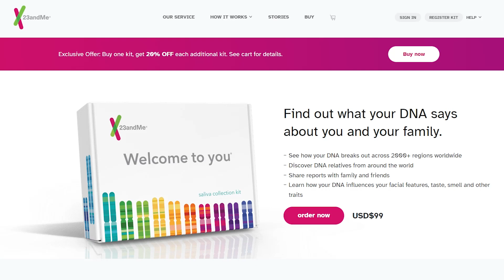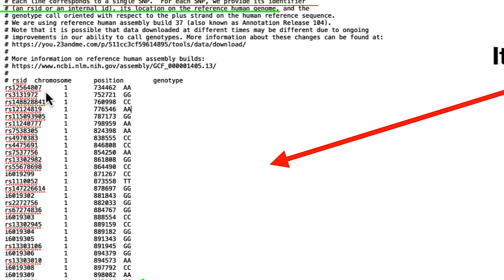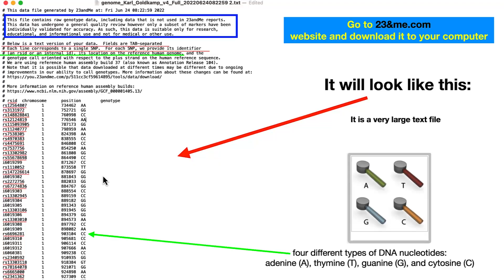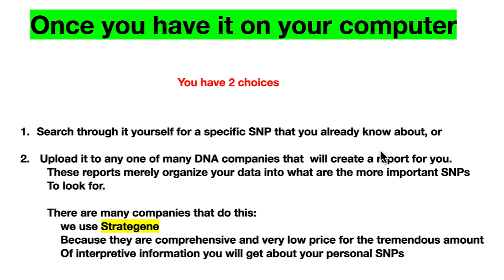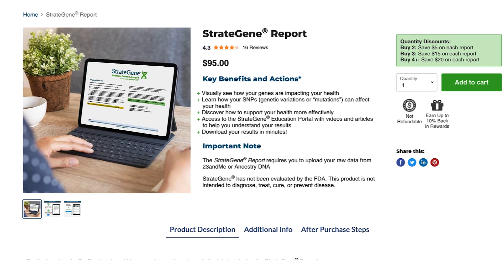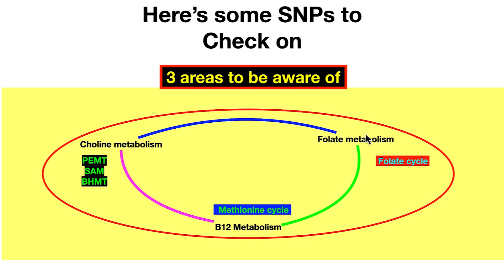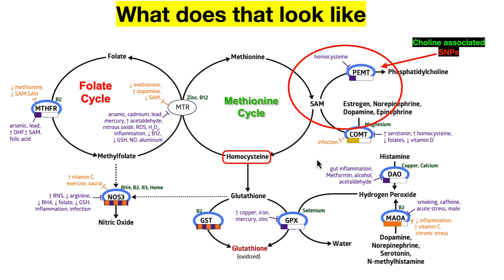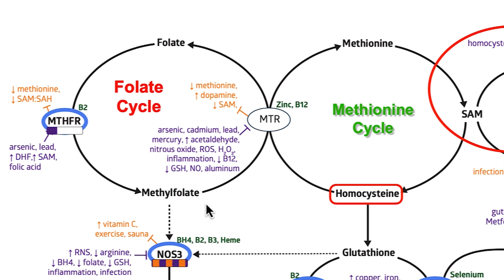Best Method to Find the 'SNP's that are Limiting Your Health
Many people wonder if their genes are the reason for their health, or lack of it. Of course the answer is ... that depends on what SNPs, mutations you have. Here's the first, easy step, to finding out what SNPs you have and which ones may be causing some health concerns for you. Just because you have a specific SNP doesn't mean you have a problem, but it IS IMPORTANT to know what ones you have in making dietary, lifestyle choices.

OUR COURSE
PSMF 30 day course:

1. They have more brands than anywhere else to choose from;
2. Their prices are 20 -50% lower than anywhere else; compare and you’ll see
3. This is where most physicians have their account
4. Been in existence for nearly 30 years working with physicians and health practitioners

1. and registered
2. Reply to their verification email
3. Explore their website.